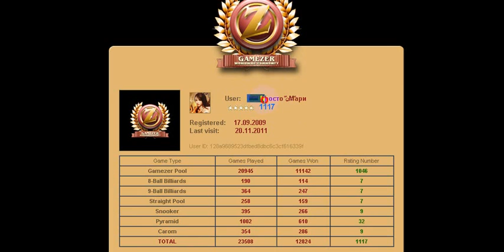AZERBAIJAN VS ARMANIA MUSEYIB SENIN XETRIVE